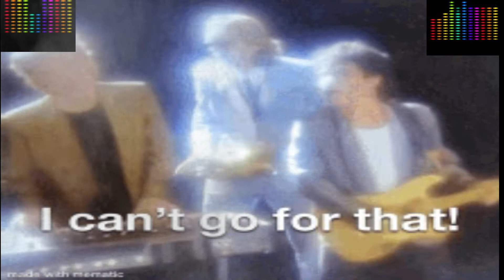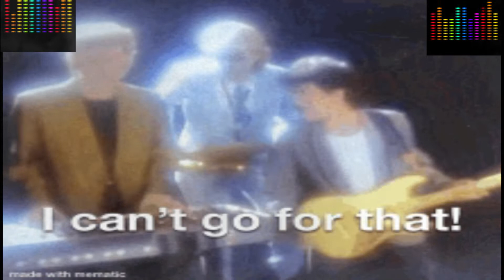OUT OF TOUCH PRODUC3D BY D33DZVILL3 MUSIC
WHATS UP YALL ITS YA  BOY D33DZ  AS PROMISED ANOTHER TRACK FROM THE ALBUM  "60 70 80's PARTY ALBUM".  DONT FORG3T TO TUNE IN TO D33DZVILL3 MUSIC DA SHOW FOR NEW MUSIC EVERY WEEK!

ALBUM : D33DZVILL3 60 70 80;S PARTY ALBUM
PRODUC3D BY D33DZVILL3 MUSIC
D33DZVILL3 MUSIC

🔥Purchase/lease this beat instant & untagged: Coming Soon
IMPORTANT: These  beats are free for non-profit use only. For profit use you have to purchase a lease. You always have to credit (Prod. D33DZ & D33DZVILL3 MUSIC ).